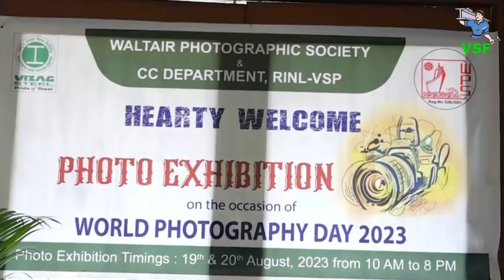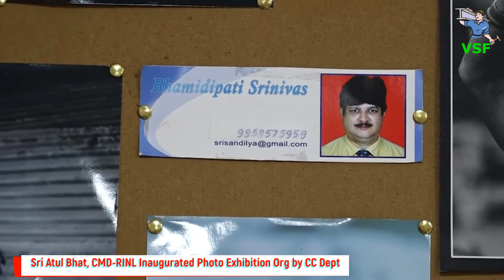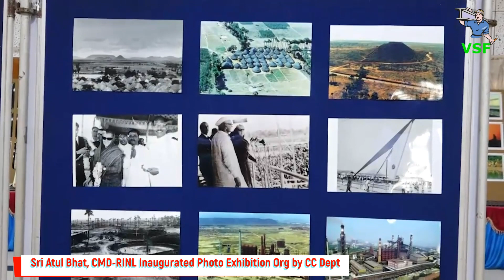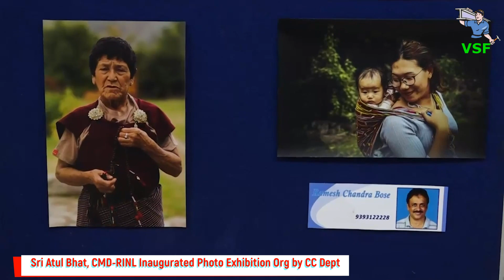Sri Atul Bhat, CMD - RINL Inaugurated Photo Exhibition Org by CC Dept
VSF - 2079.